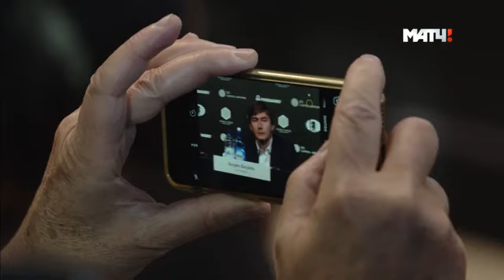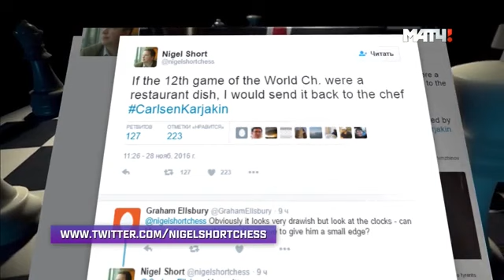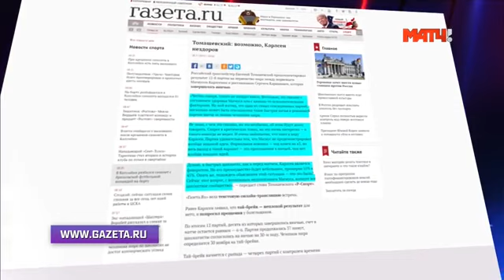Карлсен - Карякин, 12 партия. Сергей Шипов на Матч ТВ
Карлсен - Карякин, 12 партия. Матч на первенство мира по шахматам 2016, Нью-Йорк
Обзор Сергея Шипова

Хотите, чтобы наш канал стал лучше?